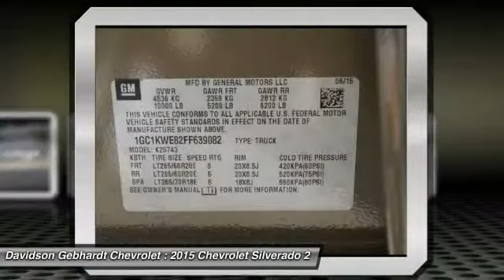2015 Chevrolet Silverado 2500HD Built After Aug 14 Loveland CO T15581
2015 Chevrolet Silverado 2500HD Built After Aug 14 LTZ